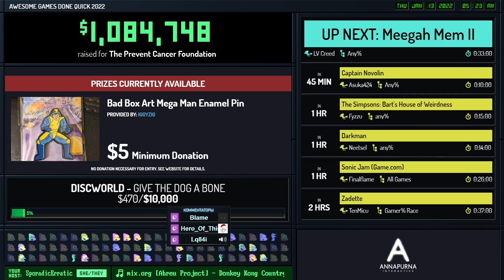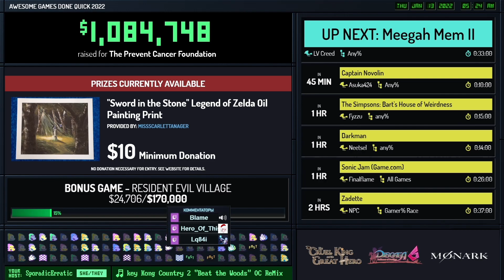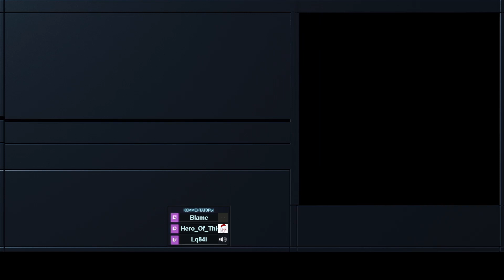AGDQ2022 - Meegah Mem II от LV Creed за 28:19